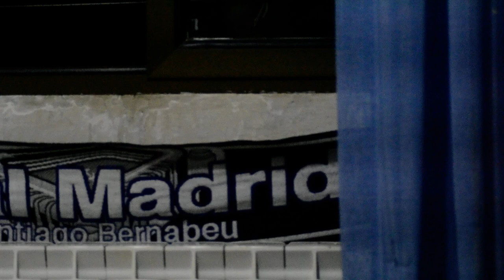MI EXPERIENCIA COMO YOUTUBER DESPUES DE 3 MESES❤️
por aqui paso a contaros mi experiencia en youtube a lo largo de tres meses, tres duros meses, asi que sin duda quedaros y subscribiros, que esto va para largo tiempo